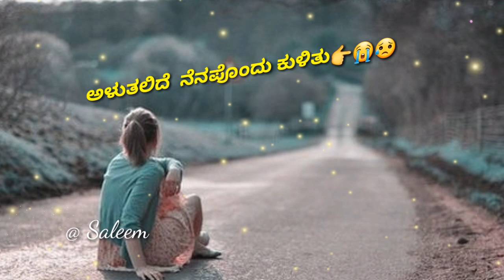ಕ್ಷಮಿಸಿ ಬಿಡಲೇ Felling song|| so sad 😭😢😭😥😢😭😥 in latest 2019 song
Feeling song

So sad 😥😭😢😢💔😥😢😢💔👈
In latest song 2019

My links

In latest 2019 new song update

So sad felling😢😭😭💔👈

I daily updates new latest song 2019